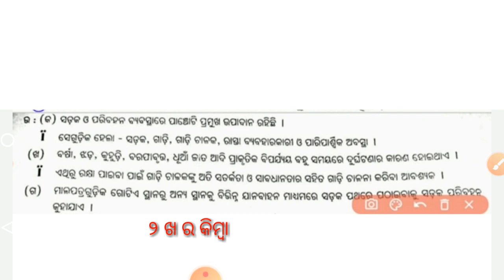History 4th Practice Test For Class-X || Subjective Question Answer Discussion video @REVISED STUDY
History 4th Practice Test For Class-X || 25 MCQ Question Answer Discussion video @REVISED STUDY